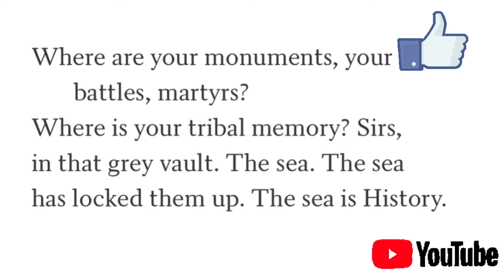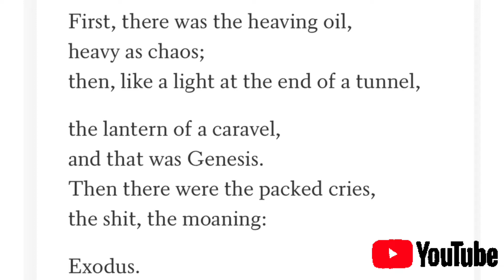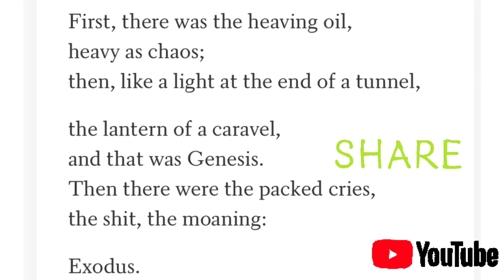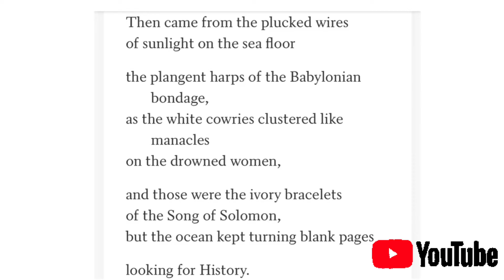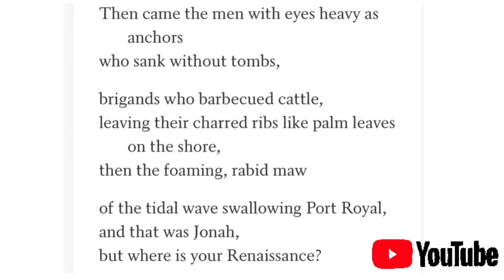|The Sea is History by Derek Walcott| മലയാളം explanation |